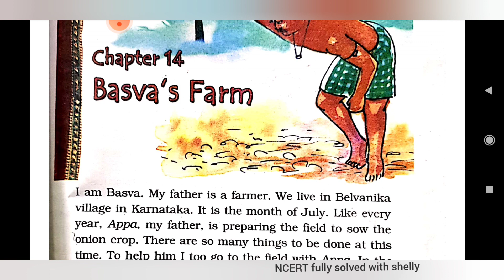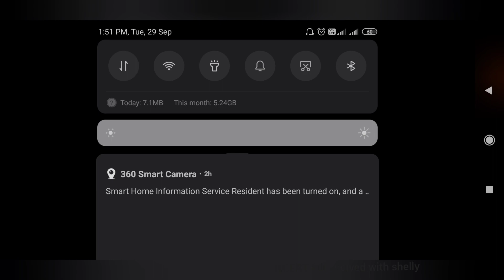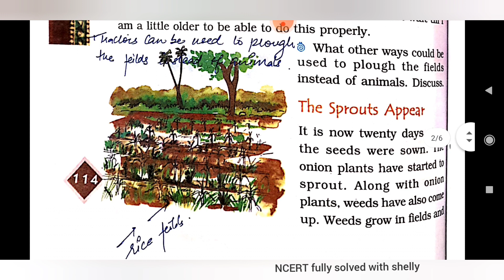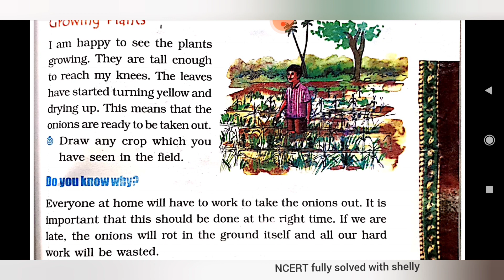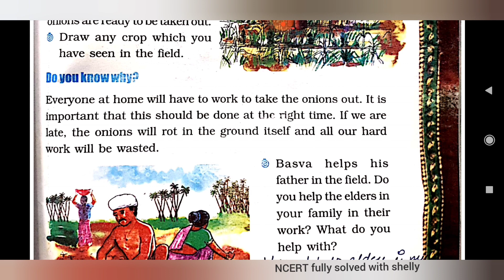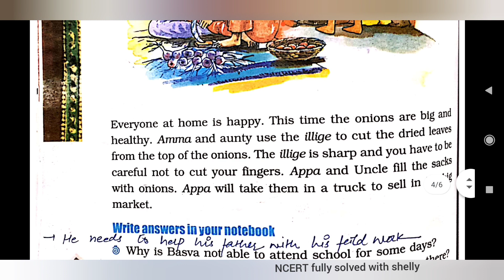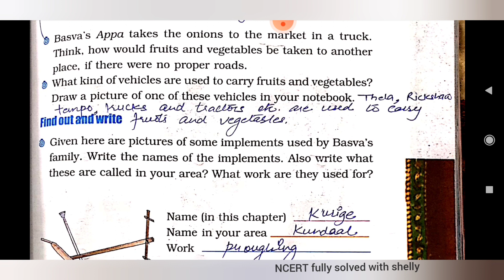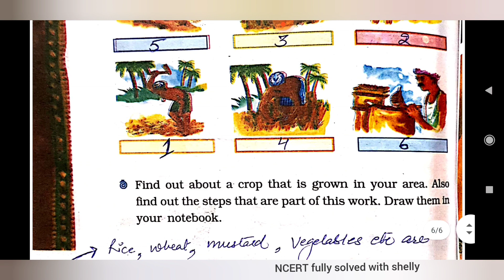Class-4 | EVS | Chapter 14 | Basva's Farm